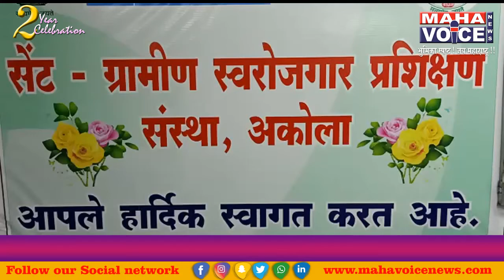सेंट आर सेटी ग्रामीण स्वयंरोजगार प्रशिक्षण निशुल्क ट्रेनिंग...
Anchor : सेंट आर सेटी ग्रामीण स्वयंरोजगार प्रशिक्षण संस्थेचा उद्देश ग्रामीण बेरोजगार महिलांना व युवकांना शेतीवर आधारित तसेच शेतीपूरक व ब्युटी पार्लर ड्रेस डिजाइनिंग तसेच इतर प्रकारचे ट्रेनिंग निशुल्क दिल्या जाते.

सेंट आर सेटी ग्रामीण स्वयंरोजगार प्रशिक्षण संस्था अकोला सेंट्रल बँक ऑफ इंडिया द्वारा संचालित संस्था आहे या संस्थेचा उद्देश ग्रामीण बेरोजगार युवकांना निशुल्क ट्रेनिंग जे कि सॉफ्ट स्किल व  स्किल डेव्हलपमेंट प्रकारचे आहे.येथे वर्षभर वेगवेगळे शेतीवर आधारित तसेच शेती पूरक व इतर प्रकारचे ट्रेनिंग दिले जाते,जसे कीं शेळीपालन दुग्ध व्यवसाय व्यवस्थापन कुकुट पालन कृषी उद्यमी ब्युटी पार्लर ड्रेस डिजाइनिंग पी एम ई जी पी इडीपी ट्रेनिंग दिल्या जाते तसेच ट्रेनिंग दरम्यान राहण्याची तसेच जेवणाची निशुल्क व्यवस्था संस्थेद्वारे केली जाते. ट्रेनिंग च्या शेवटच्या दिवशी प्रशिक्षणार्थींना सर्टिफिकेट देण्यात येते व बँकेचे कर्ज ही ग्रामीण स्वयंरोजगार प्रशिक्षण संस्था देण्याचे प्रयत्न करते अशी माहिती सेंट स्वरोजगार प्रशिक्षण संस्थेचे संचालक जी एन नेमनकर यांनी दिली.दीपक गवई महा व्हाईस करिता अकोला.

बाईट अनिल राऊत ( प्रशिक्षक)